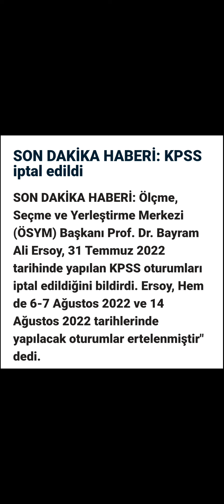2022 KPSS İPTAL EDİLDİ ALAN SINAVLARI ERTELENDİ 🔥YKS İPTALİ SÖZ KONUSU DEĞİL,RAHAT OLUN🤗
ÜNİVERSİTE KAYITLARINDA YURT-BURS BAŞVURULARINDA TÜM DETAYLAR KANALIMIZDA OLACAK 🤗🤗🤗